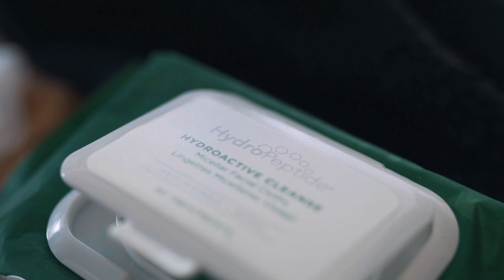HYDROPEPTIDE - LUXUSNA ANTI AGE KOZMETIKA VYVINUTÁ NA ZÁKLADE EPIGENETICKÝCH PRINCÍPOV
HYDROPEPTIDE
LUXUSNA ANTI AGE KOZMETIKA VYVINUTÁ NA ZÁKLADE EPIGENETICKÝCH PRINCÍPOV

Svetový leader v Anti Age kozmetológii.
Epigenetika a reštart buniek, Clinické potvrdené výsledky
a Luxusný zážitok
Omladenie a riešenie problémov pleti na úrovni DNA.
Ozdravenie pleti. Anti Age peptidy
Ocenenia v kozmetológii.
Klinické dokázané štúdie.
AŽ 66 vyvinutých peptidov v produktoch Hydropeptide.
Colagén Nimni patent a ďalšie vedou - Epigenetikou overené
a patentované látky.
Vďaka epigenetickým princípom v produktoch Vám Hydropeptide prináša
luxus, zdravie, opravu a stimuláciu bunky, dlhodobú ochranu, rekonštrukciu a rozjasnenie pleti.